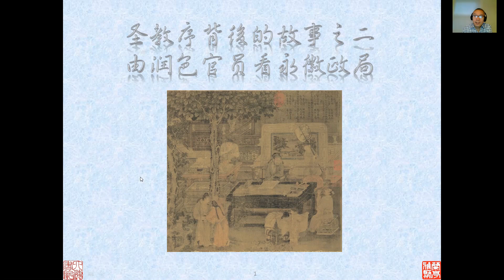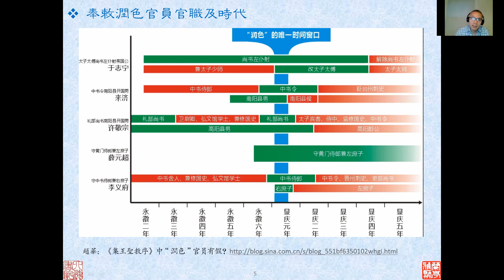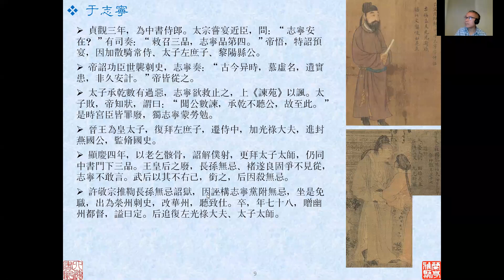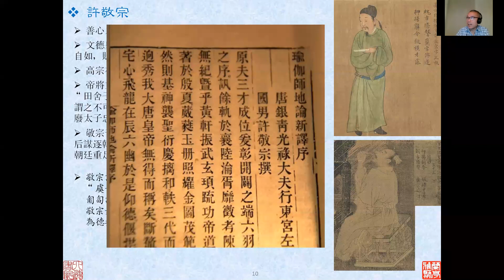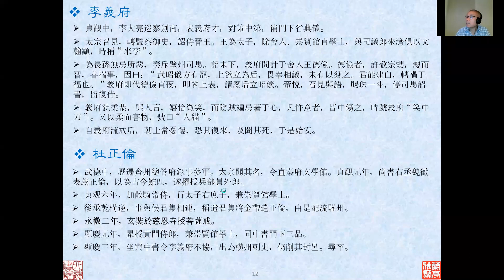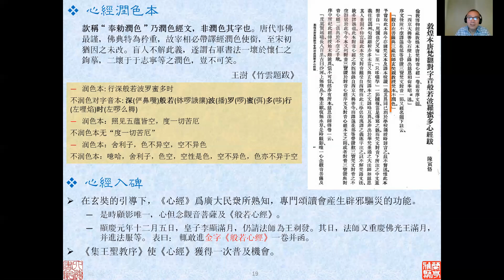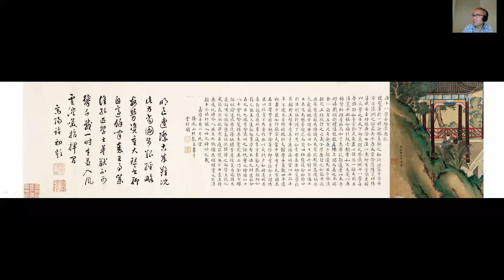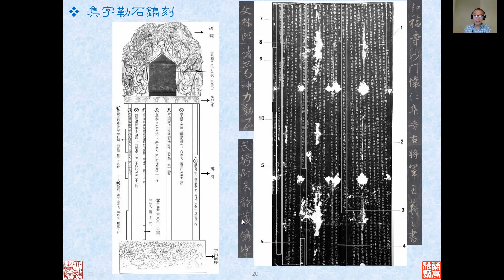宋向阳 圣教序背后故事之二 20210724